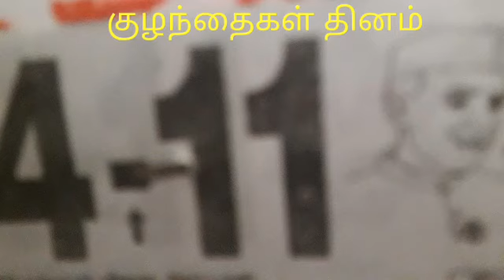14 / 11 குழந்தைகள் தினம் / வாங்க கதை பேசலாம்